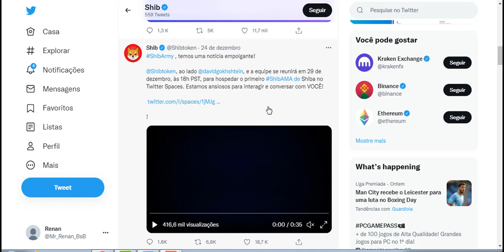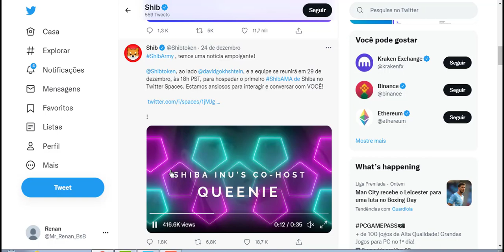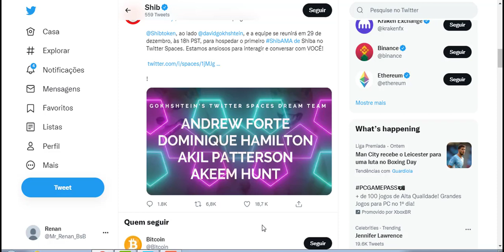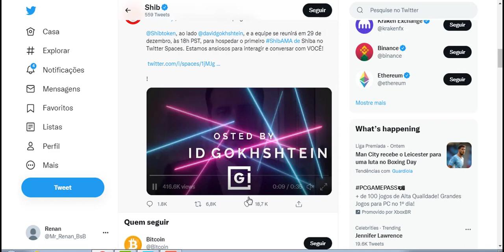SHIBA INU HOJE PROGRAMA O MAIOR EVENTO DA HISTÓRIA DE SHIB PARA O DIA 29/12/2021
Desde o início, Shiba Inu fez as coisads de forma diferente. Começando com um suprimento de 1 quatrilhão, nosso fundador, Ryoshi, bldoqueou 50% no Uniswap, depois “queimou” a outra metade para o co-fundador da Ethereum, Vitalik Buterin, por segurança.

Para ajudar a reverter a propagação devastadora da  na Índia, a VB desde então utilizou o SHIB na  bitcoin shib coin, shib coin,maaior criptografia doação da história e, na verdade, queimou 40% de seu suprimento total em uma carteira morta, garantindo nosso sucesso e estabilidade a longo prazo. Nas palavras de Ryoshi, “Obrigado ao woofmeister por permitir a verdadeira descentralização. Agora realmente começamos. ”
SHIB

Compre SHIB
COLEIRA

Compre LEASH
OSSO